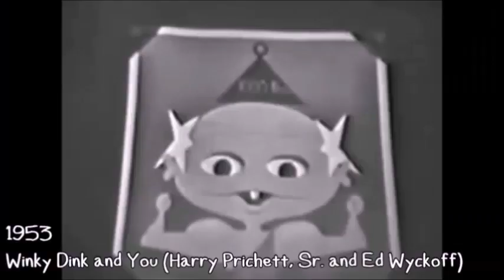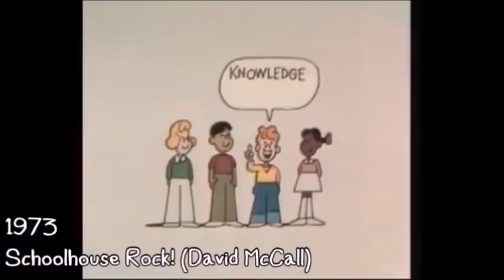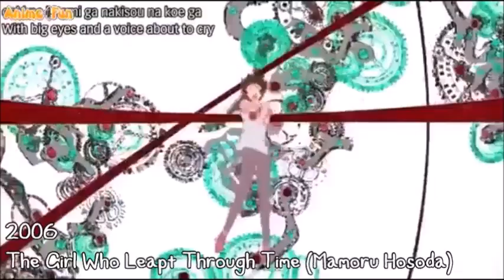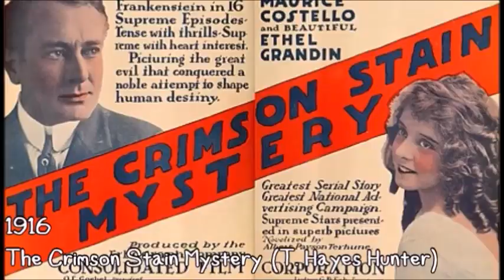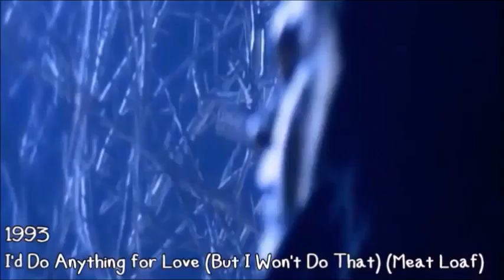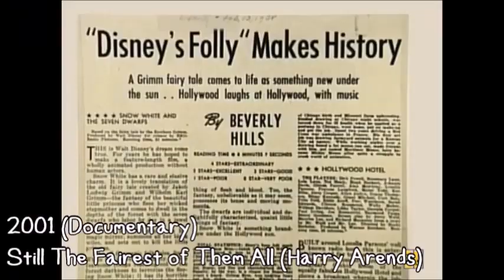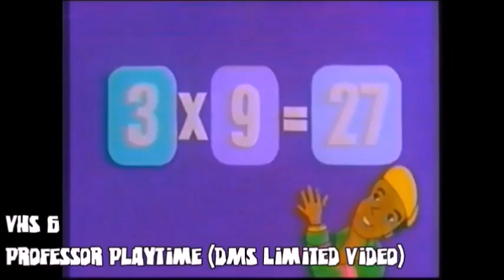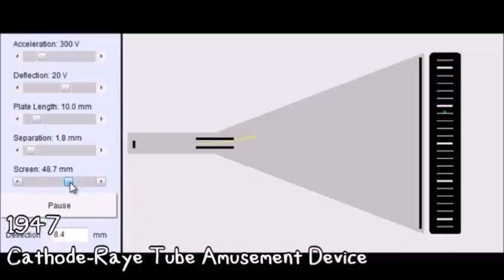Zackzilla's One Second of Everything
"After 6 months of hard work, My one second of everything is finally complete and here it is to all of you. Hope you enjoy it.

00:00 - Intro
00:21 - One Second of Animated Films in 96 years (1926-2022)
01:56 - One Second of Cartoon Series in 74 years (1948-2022)
03:19 - One Second of CGI Films in 27 years (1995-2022)
03:56 - One Second of Anime Series in 59 years (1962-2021)
05:04 - One Second of Adult Animated Films in 68 years (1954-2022)
06:12 - One Second of Adult-Animated Series in 61 years (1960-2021)
07:00 - One Second of Cinema in 148 years (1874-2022)
09:33 - One Second of Computer-Animated Series in 31 years (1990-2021)
10:13 - One Second of Television series in 95 years (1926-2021)
12:01 - One Second of Anime films in 76 years (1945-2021)
13:30 - One Second of Christmas Films & Cartoons in 123 years (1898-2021)
15:50 - One Second of Halloween Films & Cartoons in 126 years (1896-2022)
18:15 - One Second of Direct-to-video films in 42 years (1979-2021)
19:42 - One Second of YouTube Videos in 16 years (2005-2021)
21:31 - One Second of Music (1400 BC-2021)
23:55 - One Second of Biographical films in 115 years (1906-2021)
26:07 - One Second of Live action and animated hybrid films in 121 years (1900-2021)
28:04 - One Second of Zackzilla's Examples of Film & TV Genres
29:33 - One Second of Stop-Motion Films in 104 years (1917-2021)
30:50 - One Second of Stop-Motion Series in 89 years (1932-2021)
31:31 - One Second of Zackzilla's Childhood Moments
37:36 - One Second of Zackzilla's Examples of Different Languages
39:11 - One Second of Video Games in 74 years (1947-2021)
40:19 - Outro